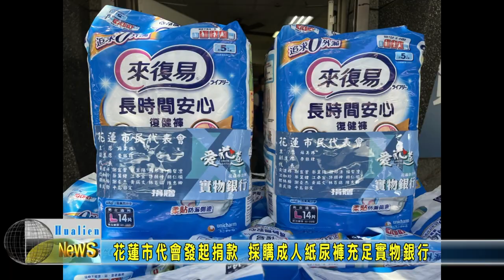20220627 06 花蓮市代會發起捐款 採購成人紙尿褲充足實物銀行